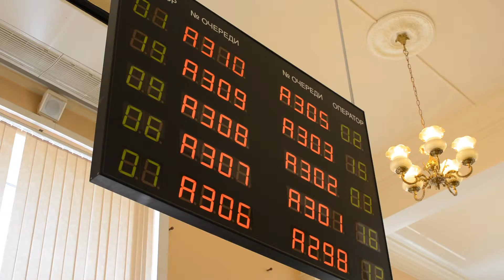Внутривузовский отряд "Прием" 2014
Оператор и монтаж: Рубан Валентин